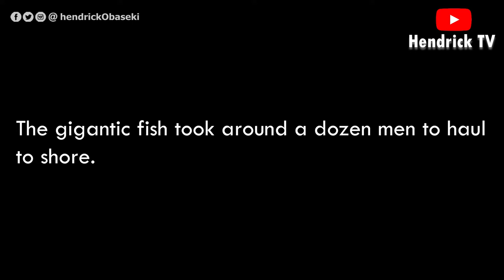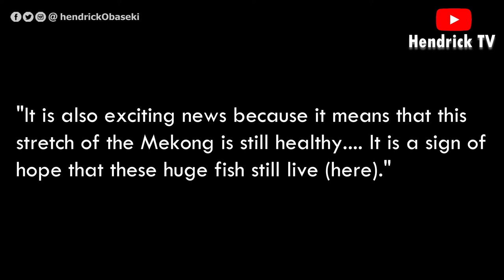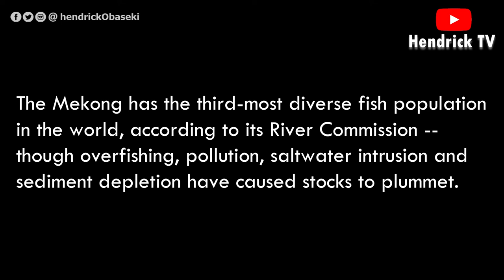World's biggest freshwater fish, a 660 pound 13 foot stingray, caught in Cambodia (video/photos)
Cambodian villagers on the Mekong River have caught what researchers say is the world's biggest freshwater fish ever recorded, a stingray that weighed in at 661 pounds (about 300 kilograms).

The gigantic fish took around a dozen men to haul to shore.

Named Boramy -- meaning "full moon" in the Khmer language -- because of her bulbous shape, the four-meter (13-foot) female was released back into the river after being electronically tagged to allow scientists to monitor her movement and behavior.

"This is very exciting news because it was the world's largest (freshwater) fish," said biologist Zeb Hogan, ex-host of the "Monster Fish" show on the National Geographic Channel and now part of Wonders of the Mekong, a conservation project on the river.

"It is also exciting news because it means that this stretch of the Mekong is still healthy. It is a sign of hope that these huge fish still live (here)."

Boramy took the record from a 645-pound (293-kilogram) giant catfish that was caught upstream in northern Thailand in 2005.

After a fisherman hooked the stingray (an endangered species), he contacted Wonders of the Mekong, which helped tag the ray and release it back into the river.

The Mekong has the third-most diverse fish population in the world, according to its River Commission -- though overfishing, pollution, saltwater intrusion and sediment depletion have caused stocks to plummet.